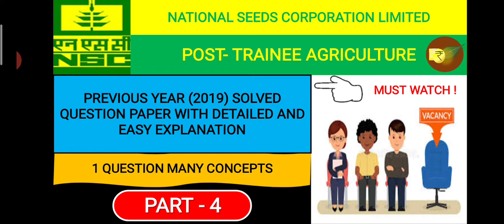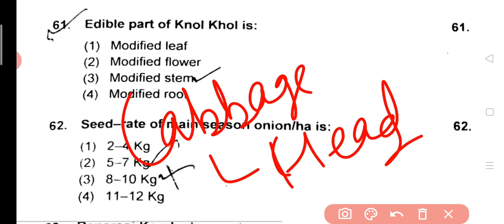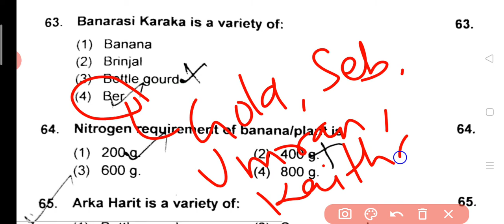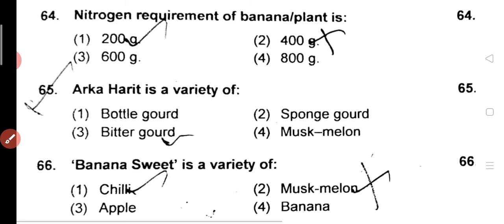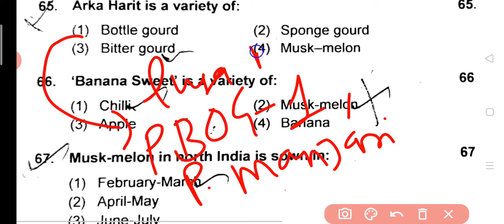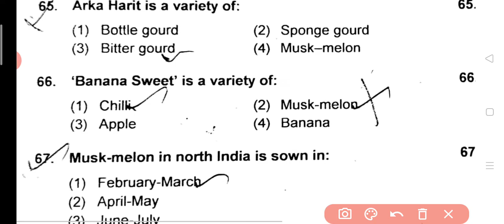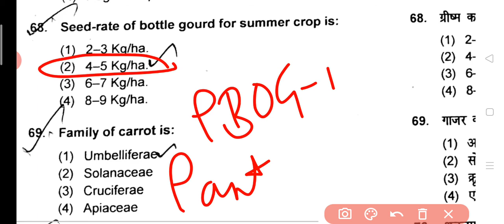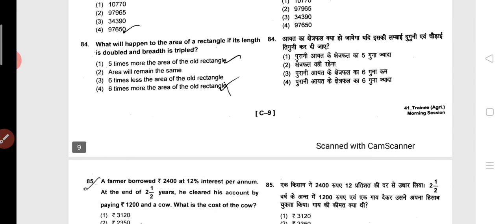P-4 | NSCL Trainee Agriculture Solved 2019 Question Paper| NSCL 2020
Hi friends, this video dedicated to the all Agri job aspirants who has applied for National Seed Corporation Limited for Trainee Agriculture.
This video contains the easy and detailed explanation of question for the 2019 question paper Agri Trainee so keep up your preparation with peer reviewed questions to get through the puzzle of competition.
With regards,
AgriEcoshala team

2019 NSCL TRAINEE AGRICULTURE SOLVED QUESTION PAPER

nscl vacancy 2020
nscl vacancy 2020 syllabus
nscl trainee agriculture
nscl trainee syllabus
nsc question paper 2019
nsc previous year question paper
nscl trainee agriculture previous year question paper
AgriJobs
Government Job
MCQ series
Q-1| Important Previous year MCQs(Include numericals +conceptual)| 100% coverage

Q-2| Important Previous year MCQs(Include numericals +conceptual)| 100% coverage

For previous video go through the link

For Consumer theory part -2 - Hicks and Slutsky Substitution effect, Income consumption curve(ICC) ,Price Consumption Curve (PCC) Law of demand and supply , Elasticity etc.

For Theory of Consumption, Keynes vs Kuznet consumption function, Dussenberry effect, Demonstration and Ratchet effect, Relative income effect

agriecoshala
icar agricultural economics
agricultural economics lecture in english
agricultural economics lecture in hindi
agricultural eAgriecoshala
UGC-NET ECONOMICS
ICAR-JRF
ICAR-SRF
ASRB-NET ECONOMICS
SOCIAL SCIENCES
icar jrf social science
AGRICULTURAL ECONOMICS
B.Sc AGRICULTURAL ECONOMICS
M.Sc AGRICULTURAL ECONOMICS
ARS ECONOMICS
BHU-PET ECONOMICS
BHU-RET ECONOMICS
AgriEcoshala
Macroeconomics
B.Com Economics
Economics
McQ Agricultural Economics
ugc net economics preparation
icar srf phd
icar srf phd 2020
general agriculture for icar srf exam
icar net agricultural economics course
b.sc agriculture